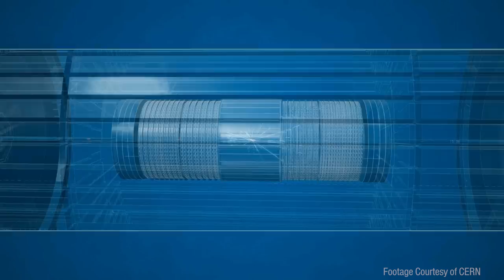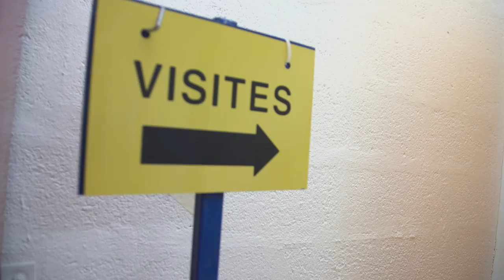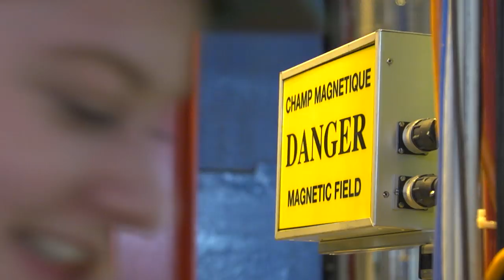Simone Giertz Goes to CERN!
Tested's Simone Giertz explores CERN, home of the Large Hadron Collider and incredible particle detector experiments. We trek 80 meters underground into the cavern home of the ATLAS experiment, visit the CERN computing center, and learn how much particle collision data is being generated and processed by these experiments to help us better understand the universe.

Shot by Joey Fameli and edited by Gunther Kirsch

Tested is:
Gunther Kirsch
Ryan Kiser